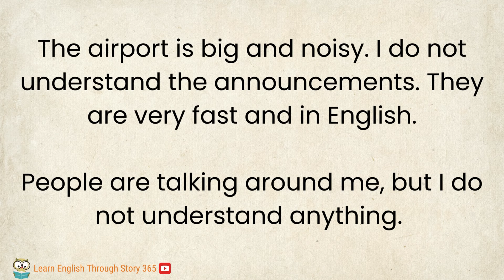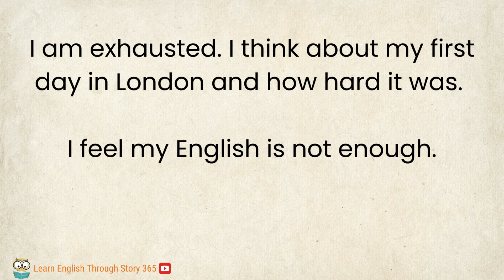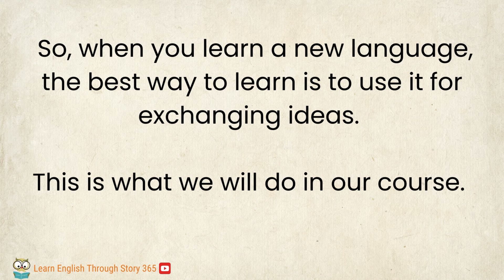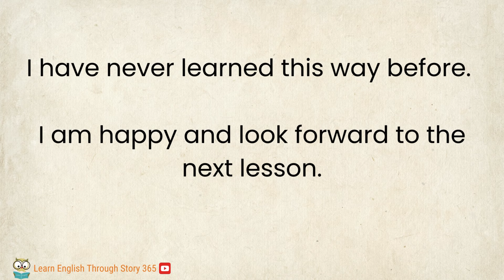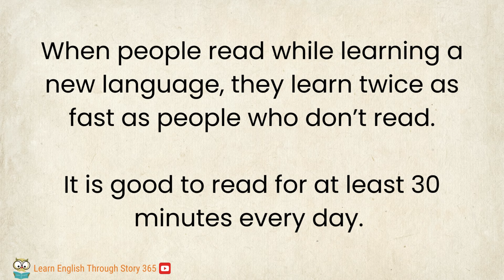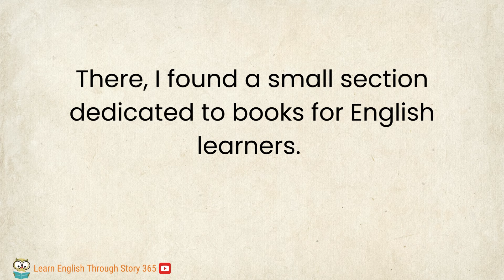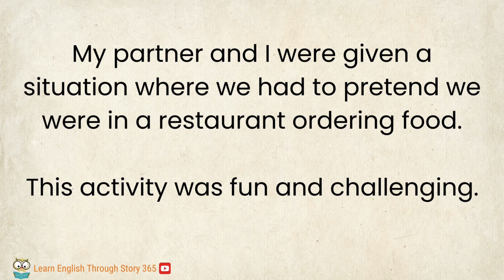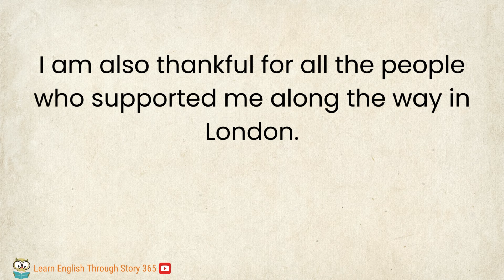How to Learn English | Graded Reading | Learn English Through Story | Basic English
Watching this video can greatly enhance your English learning experience. Are you ready to take your English skills to the next level?

REMINDER: You can adjust the video playback speed in the video settings. Look for a symbol that resembles this icon or, if you're using a mobile device, three vertical dots. Click on it and change the 'playback speed.'